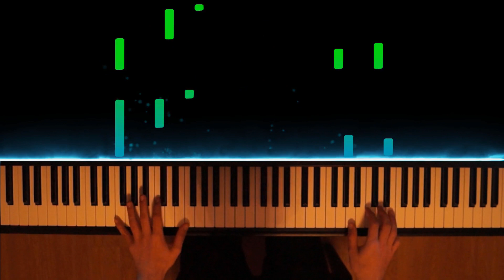Watashi no Uso - Your lie in april [Piano cover]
This piece is absolutely one of my favorites.
Since I'm new, I'll have some recording issues etc. but I hope to improve as soon as possible! My very first issue started with the  compressing and then losing the sound of the video after that 😅 and now the Audio has noise...
But finally here it is, my first cover on YouTube! 🎹

© Watashi no Uso is composed by Masaru Yokoyama for [四月は君の嘘]
🎹 My digital Piano: Yamaha Arius YDP-143